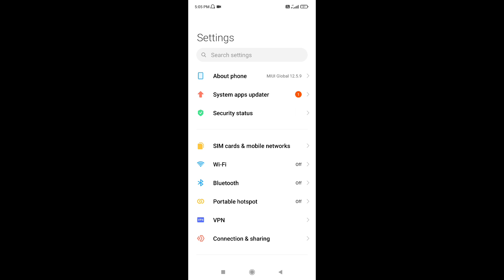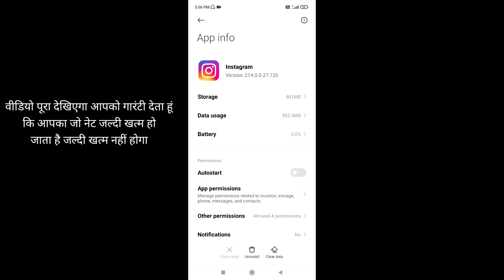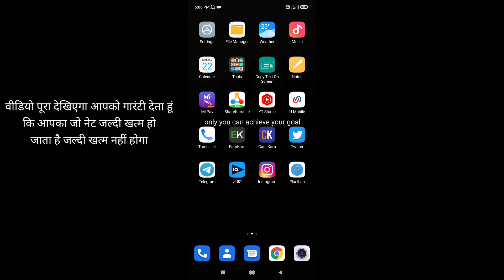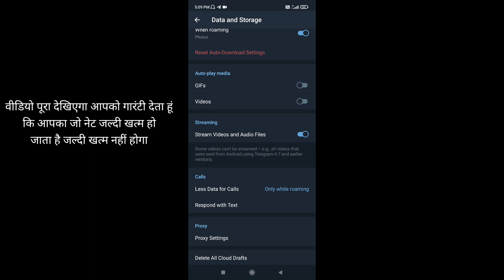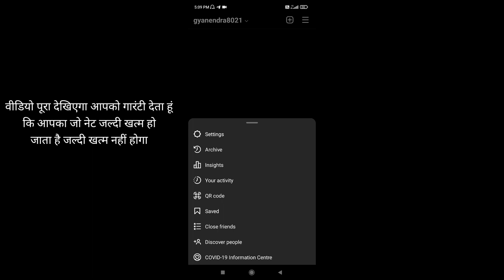vivo phone me data save kaise kare - vivo phone me high data usage kaise roke - data save kaise kare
This video on related keywords:-

data save kaise kare vivo
how to save mobile data
vivo phone me high data usage kaise roke
vivo y91i me data usage kaise reduce kare
vivo phone me data save kaise kare
vivo y51a me data usage kaise dekhe
vivo phone me data usage kaise ruduce kare
vivo y12 me data save kaise kare
vivo y91i me jada data usage ko kaise roke
vivo phone me data backup kaise kare
vivo ke mobile me data save kaise kare
vivo y11 me data save kaise kare
gyanendra tech

Follow on :-

GREEN SCREEN

Glass (Tempered) vivo y11

Cover Transparent (vivo y11)

Cover vivo y11